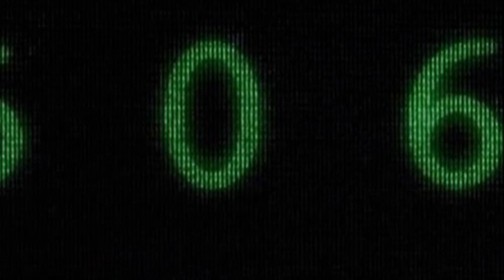Тонкий шрам, Марк Фрейдкин / A Tiny Scar, Mark Freidkin (subs by V. Chetin)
I'm sorry, they say it matches a third party content. You'll have to get used to the ad, popping up at the beginning, and statistics being publicly unavailable. Do take it easy.

Andrei Makarevich and Maxim Leonidov sing a song by Mark Freidkin

A TINY SCAR

Should some trivial particulars be connived,
There are grounds to put on airs for my buddy:
An exquisite, graceful step and a cultured language,
And a fascinating scar on her left buttock.

Once I take a gander of it, I go off my head,
Full of joy, my heart begins to  tremble,
It's a pity you're unable to see it yourself,
Though it seems to be as near as an elbow.

Refrain:
I am stuck like a bee in molasses,
And there's no way for me to get out.
A tiny scar on your rounded ass is
A laceration on my heart.
- You are stuck like a bee in molasses!
- A tiny scar on a beloved ass is

I'd have withered like a buttercup amid daily troubles,
Been exhausted by my lot, like a Russian hound,
If I had not spent so many unforgettable hours,
Contemplating and perceiving this tiny scarring.

Although, maybe, in a fidgety brain of mine,
The conception of the whole would be simpler without it,
Since, by now, I feel unable to make up my mind,
If it's prettier by sight or to the touch.

Refrain
- Da, Da, Da, and there's no way for you to get out.
- A laceration on your heart.

Be it possible to start life de novo again,
Be it possible to come into being one more time,
I would fall in love again, like a deranged
With this charming tiny scar on your left buttock.

Though we cry out all over time and again
That the lofty ideal has been long deflated,
A cicatrice on a mug adorns a callous man,
Whereas scarring on an ass adorns a tender lady.

Refrain

Mama, I am stuck like a bee in molasses!